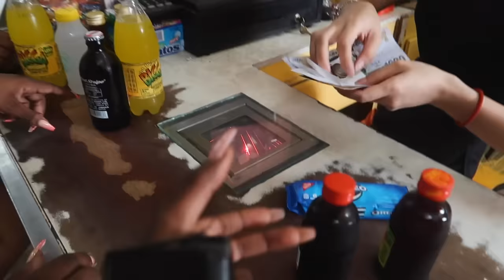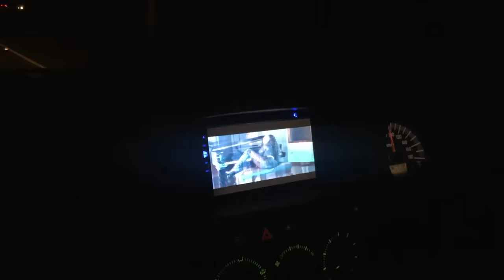JAMAICA VLOG: SUPER LIT GIRLS TRIP | OCHO RIOS, KINGSTON, PORTLAND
Help get your good sis to 50k Followers on the gram?

FOLLOW ME ▹

OUTFITS IN ORDER OR APPEARANCE ▹

Quay Aviator Sunglasses

Head Wrap - Primark Scarf

Grey Jersey Tie Crop Top

blue piping detail short pyjama set

Green Striped Floaty Shorts

Black Elastic waisted Swimsuit

White Tropical Tie Back Playsuit

Tropical Bikini (worn inside tropical playsuit)

Satin Black Robe

Straw Hat - Primark

Blue Velvet Bikini

White Crop Top

Yellow Bandeau Crop And Shorts Co-Ord

Satin Floral Wrap Playsuit

Tortoiseshell Cay Eye glasses (similar)

White Lace Beach Kimono

Lace Panel bodysuit

EDITING ▹

POINT + SHOOT ▹
‣ Canon G7X